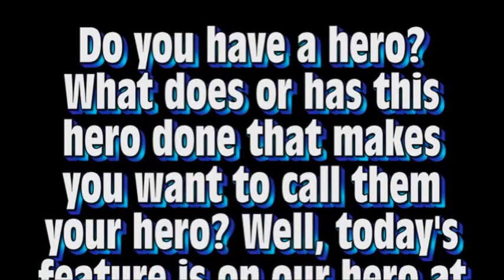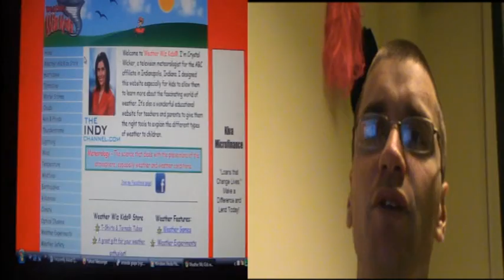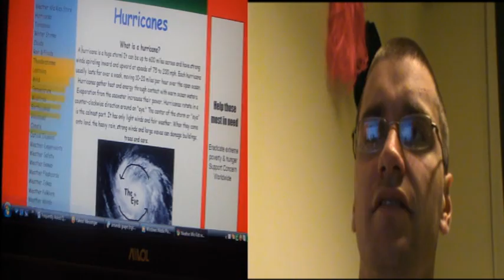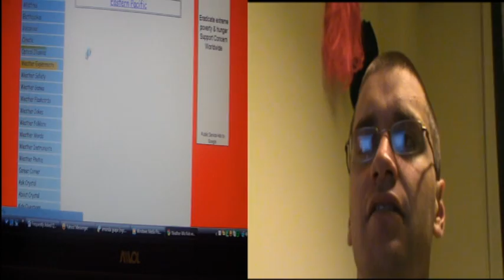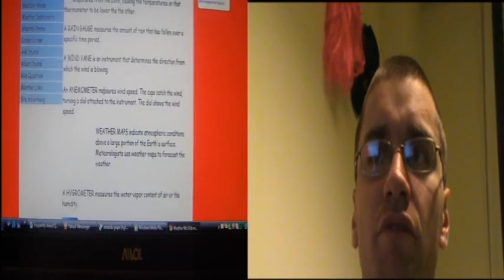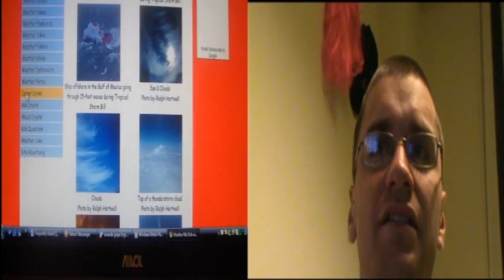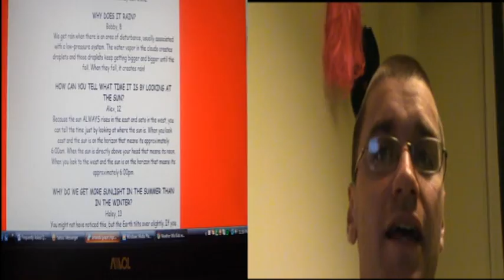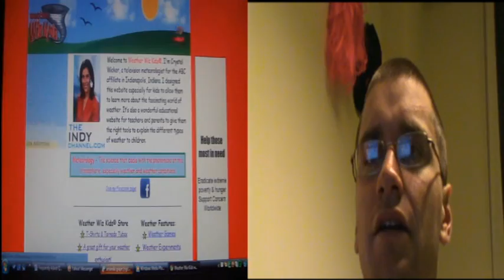In this presentation, Dr. Cumulus wanted to let you see one of his heroes in the weather world. This website is best for young ages, be sure not to miss this exciting opportunity. This video is not our best production, but it will be redone at a better quality for your viewing pleasure. Remember who your heroes are and thank them for all they do.